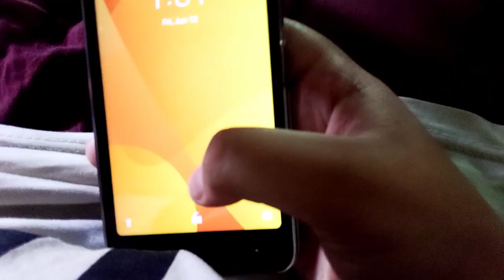KAMIYABI | SHORT FILM | AHSAN UMAR